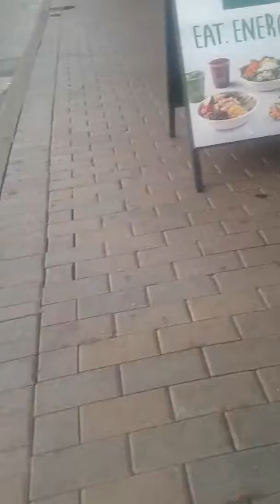Finally in Canada and the cool stuff 🇨🇦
Hey guys hey guys I will be uploading video call I'm afraid about school so I don't want to go to school I want to watch Godzilla King of the monsters so we can't watch GodZila and be safe outside kids